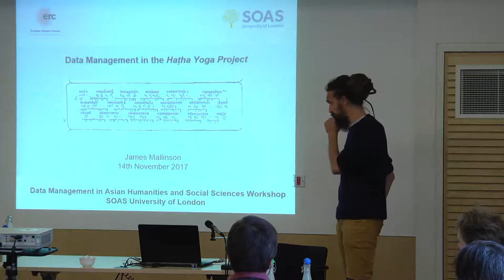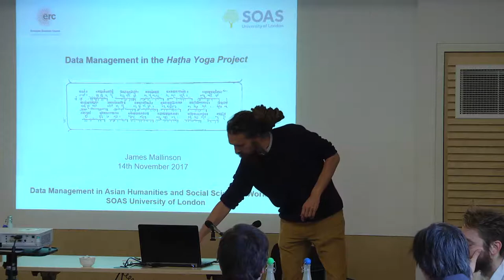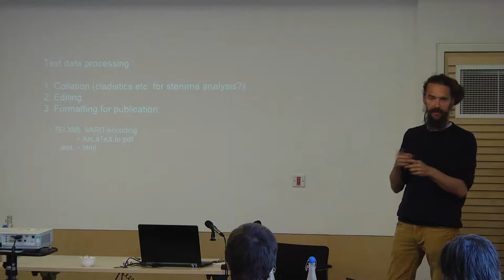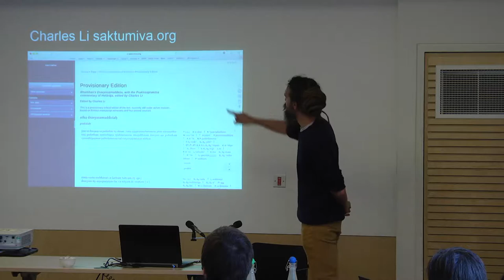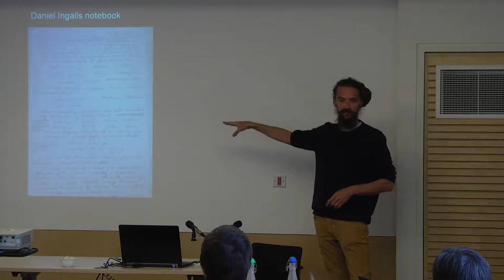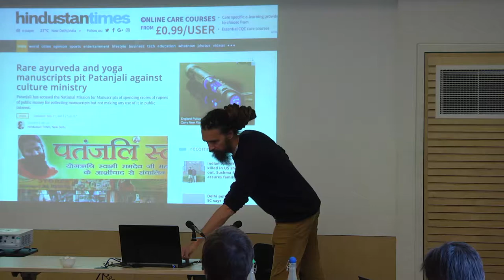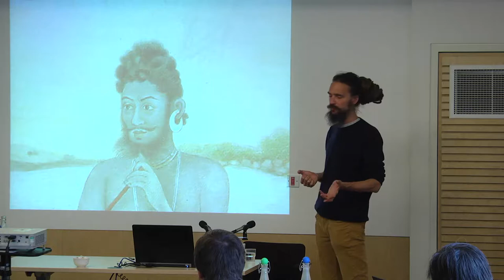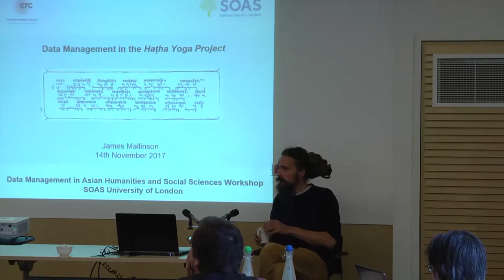Data management in the Haṭha Yoga Project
A talk given by Dr Jim Mallinson (SOAS) at the conference 'Data Management in Asian Humanities and Social Sciences' as part of the ERC grant 'Beyond Boundaries' (13-14 November 2017, Friends House, Euston Rd).